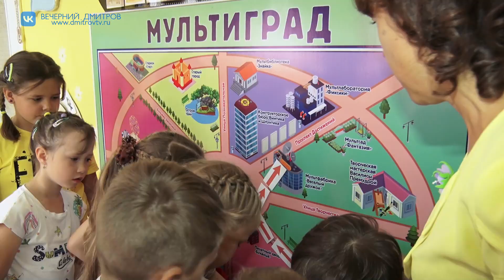Воспитатель из Дмитрова готовится на Всероссийский конкурс «Воспитатель года»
Совсем скоро в Ярославле пройдет финал Всероссийского конкурса «Воспитатель года», на котором Московскую область будет представительница Дмитровского городского округа Екатерина Казарова. О том, как идет подготовка к столь ответственному мероприятию, в нашем следующем видеосюжет